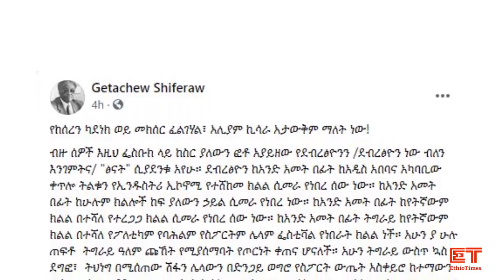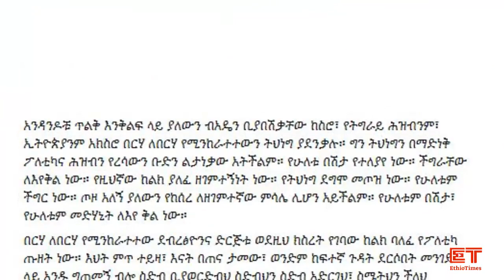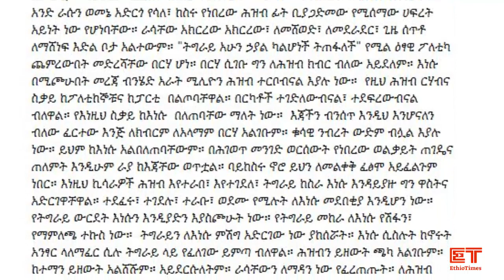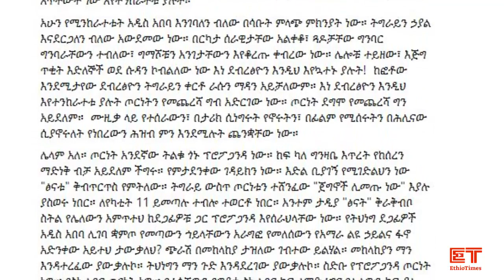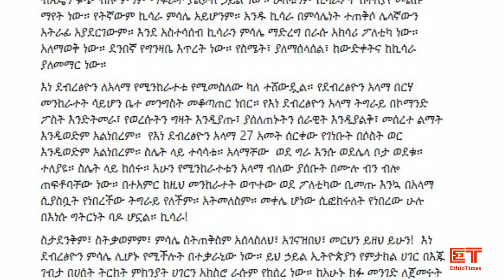Ethiopia: ከአነጋጋሪው የደብረፂዮን ፎቶ ጀርባ ... | አቶ ጌታቸው ረዳ በቪዲዮ ተከሰቱ | Getachew Reda | Debretsion